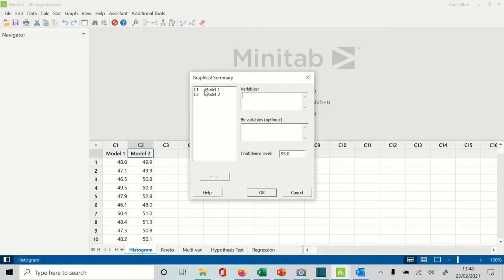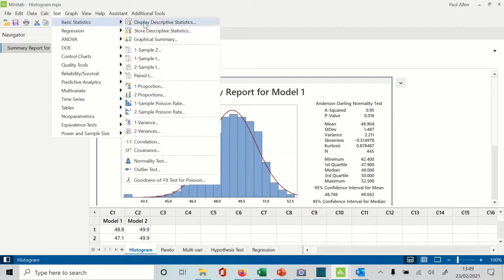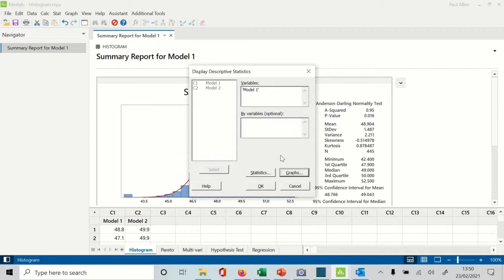Summary Statistics - Minitab Tuorial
Using graphical summary to create basic stats and a histogram for your process data..